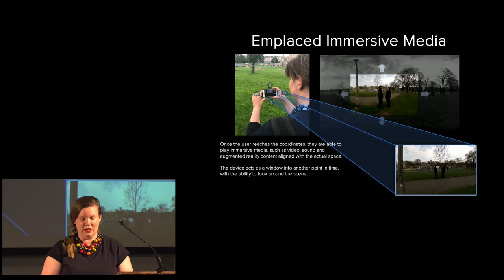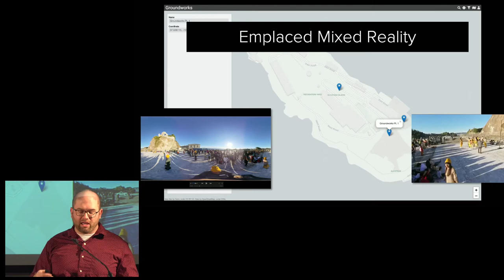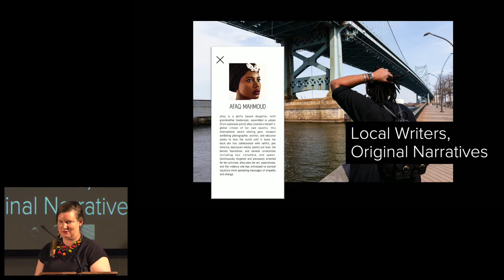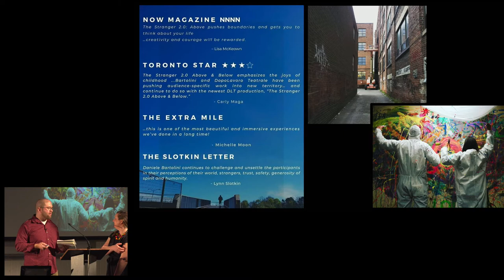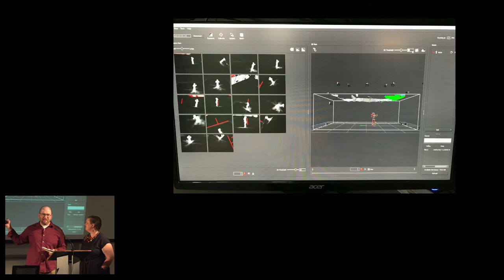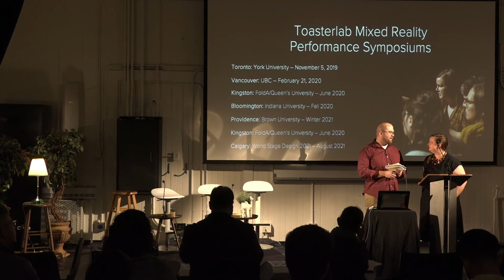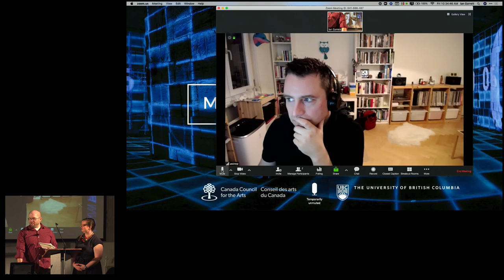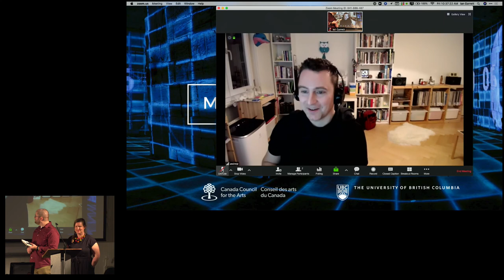Intros at the Mixed Reality Performance Symposium UBC with Toasterlab on Friday 21 February 2020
The Mixed Reality Performance Symposium: UBC is the second of six symposiums hosted by mixed reality producers Toasterlab, and will explore extended and mixed reality performance. Artists and new media creators will share modes of working and recent successes in VR, AR, and immersive theatre. Attendees will gain insight into the production process and hands-on experience with 360VR cameras, VR headsets, geolocation, motion capture and other creation and distribution tools.